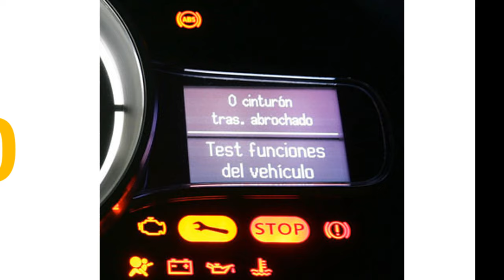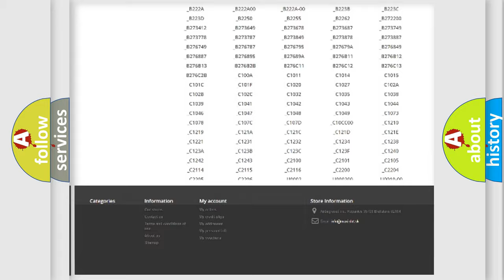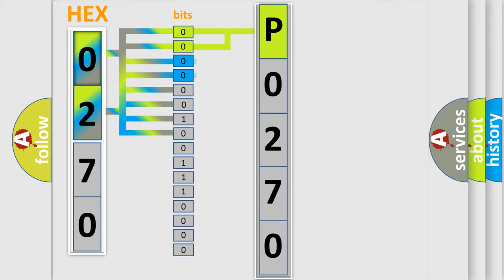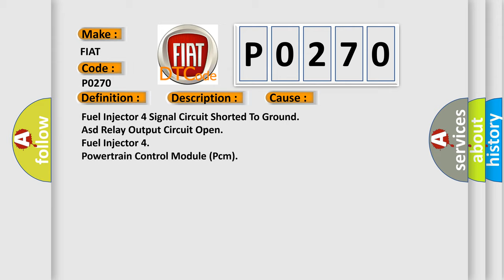DTC Fiat P0270 Short Explanation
Contents:
0:21 Basic DTC analysis according to OBD2 protocol standard.
1:48 Insight into programming
2:58 A diagnostically understandable description of the Diagnostic Trouble Code
3:05 Basic error definition

Make:
FIAT
Code:
P0270
Definition:
Injector 4 Control Circuit Low
Description:
The Powertrain Control Module (PCM) tests the injector circuit internally and determines the circuit is shorted to ground.
Cause:
Fuel Injector 4 Signal Circuit Shorted To Ground
Asd Relay Output Circuit Open
Fuel Injector 4